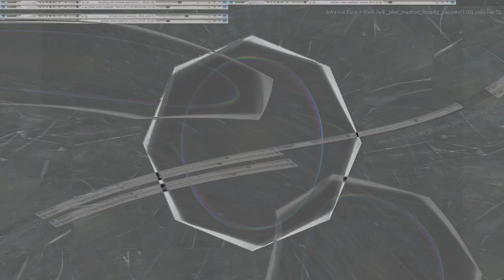Movie 24 10 19 00h19m17s series V